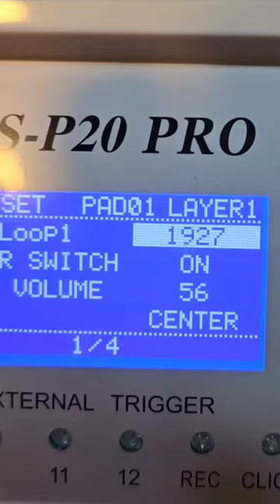NEW OCTOPAD MS-P20 PRO || DHOLE LOOP.